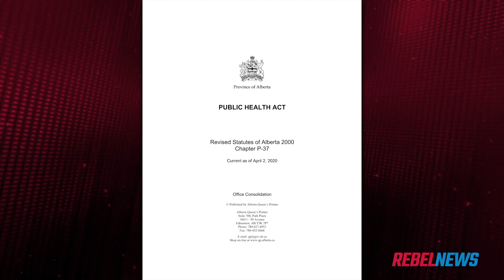Cops cite law that doesn't exist, arrest peaceful protester anyway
“They got it wrong, they said section 71(1) of the Public Health Act. I checked, and there is no Section 71(1).”